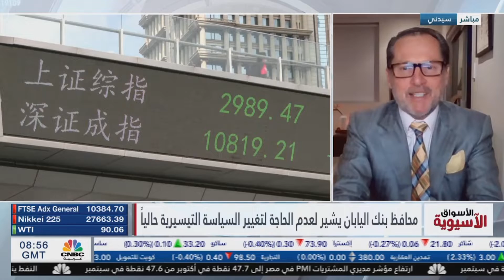XM.COM - Peter McGuire - CNBC Arabia - 03/11/2022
Peter McGuire XM.com speaks with CNBC Arabia anchors